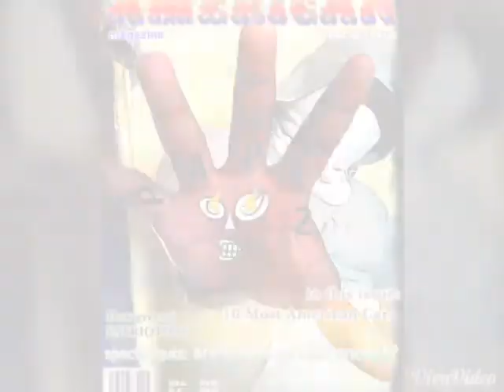donde tu estes